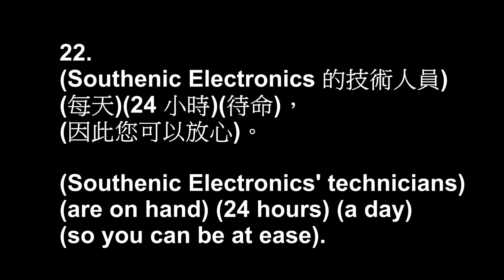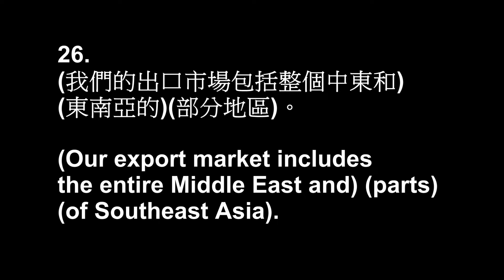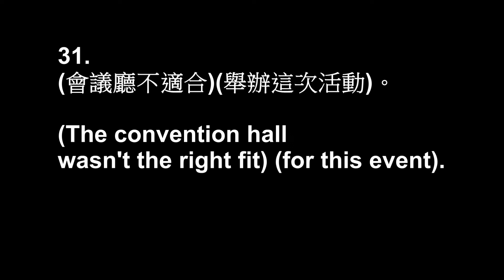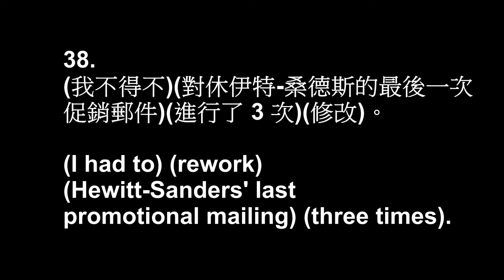[Day 2] 突破多益TOEIC成績 英美口音 5分鐘速戰 用聽的速記高頻1000單 熟悉多益考題句型 考試時才能得心應手-商務21-40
英美口音 多益單字 高頻 必考
00:00 開頭
00:06 21
00:09 21 ..a (________) quickly.
00:12 21 ..a (decision) quickly.
00:15 22
00:21 22 ..at (____).
00:27 22 ..at (ease).
00:33 23
00:35 23 ..support (____________s) in..
00:39 23 ..support (entrepreneurs) in..
00:42 24
00:46 24 ..cooking (_________).
00:49 24 ..cooking (equipment).
00:52 25
00:57 25 ..has (_________) in..
01:01 25 ..has (expertise) in..
01:06 26
01:11 26 Our (______) market..
01:16 26 Our (export) market..
01:21 27
01:27 27 ..the (__________) for..
01:32 27 ..the (exposition) for..
01:36 28
01:41 28 ..several (______s) to..
01:46 28 ..several (factors) to..
01:51 29
01:56 29 ..give (________) about..
02:00 29 ..give (feedback) about..
02:04 30
02:08 30 ..the (_______s) on..
02:10 30 ..the (findings) on..
02:14 31
02:17 31 ..right (___) for..
02:20 31 ..right (fit) for..
02:23 32
02:25 32 ..a (_____) moderator.
02:28 32 ..a (forum) moderator.
02:30 33
02:33 33 ..creating (_______s) for..
02:37 33 ..creating (handouts) for..
02:41 34
02:44 34 ..this (________) a..
02:47 34 ..this (industry) a..
02:50 35
02:52 35 Your (_____) is..
02:54 35 Your (input) is..
02:57 36
03:02 36 ..your (_______) within..
03:07 36 ..your (inquiry) within..
03:12 37
03:14 37 ..in (______).
03:18 37 ..in (length).
03:21 38
03:27 38 ..promotional (_______) three..
03:32 38 ..promotional (mailing) three..
03:36 39
03:39 39 ..a (_______) of..
03:44 39 ..a (maximum) of..
03:47 40.
03:50 40 ..the (______).
03:54 40 ..the (merger).